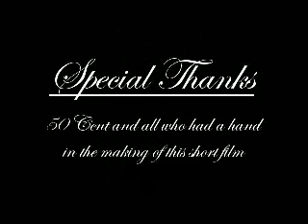Many Men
A school project I helped a friend out with back in May of 2003.  I did all of the film work and editting.  The song was written and performed by Chris Kliesen set to the tune of 50 Cent's "Many Men".  The guy getting hanged is Tanner Pedersen.  Hope you enjoy.